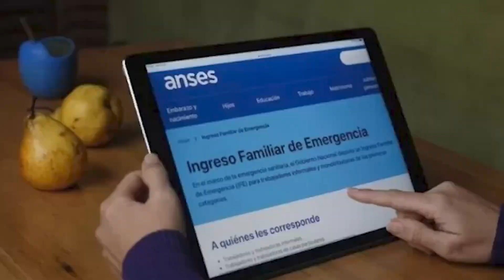Flash de noticias villeras #25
Todos los Lunes  EN 2 MINUTOS te actualizamos con las noticias de la semana más importantes que suceden en las Villas de Buenos Aires.

Victoria Tolosa Paz lanzó el Programa nacional “Fortalecer Crianzas”
 La ministra de Desarrollo Social de la Nación anunció la puesta en marcha de una nueva política pública, con una prestación económica, a cocineras y voluntarios/as que realizan tareas de cuidado de niñas, niños y adolescentes sin cuidados parentales, en comedores comunitarios y hogares convivenciales de todo el país.

La 31 dice knout a los Prejuicios
Las Canguras Boxing Villa 31 son un grupo de mujeres que hace 4 años comenzaron con un deporte que en el sistema patriarcal es asociado a los hombres y  hoy es realizado de forma profesional por pibas del Barrio Mugica que ,quieren conseguir  un campeonato nacional y fortalecer la lucha del barrio.

IFE 2023: Nueva medida económica
El ministro de Economía, Sergio Massa, junto a la titular de la ANSES, Fernanda Raverta, anunciaron una nueva medida dirigida a los trabajadores informales, el pago de un nuevo refuerzo de ingresos.

'No más chicos descartables', el grito que resonó en Villa Soldati
La tercera edición de la jornada “No más chicos descartables” se llevó adelante en el Instituto Nuestra Señora de Fátima de Villa Soldati. Convocó a niños, adolescentes y adultos de los barrios populares para compartir actividades deportivas y artísticas, y conversar sobre el cuidado, educación y desarrollo digno de las infancias.